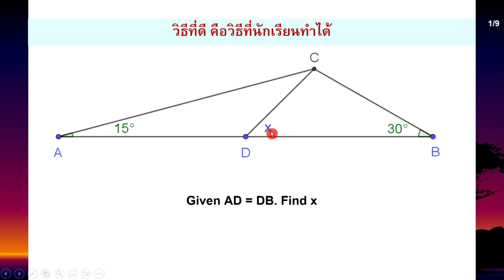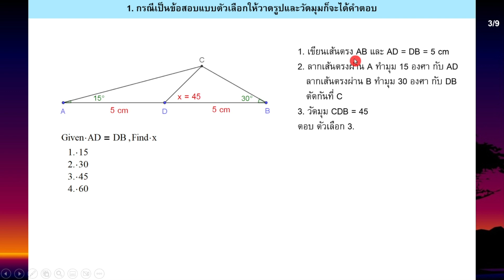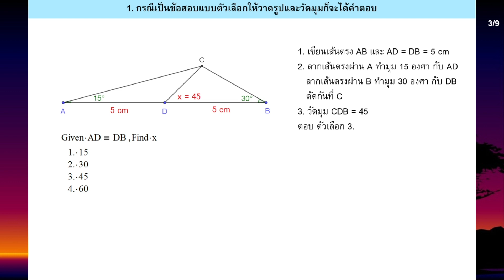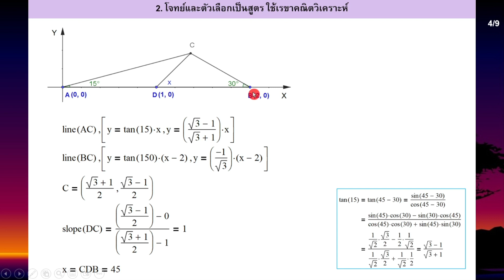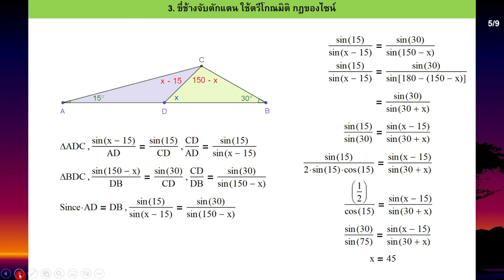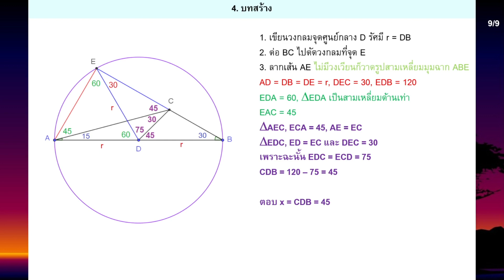Clip 680 : (1) วิธีที่ดี คือวิธีที่นักเรียนทำได้